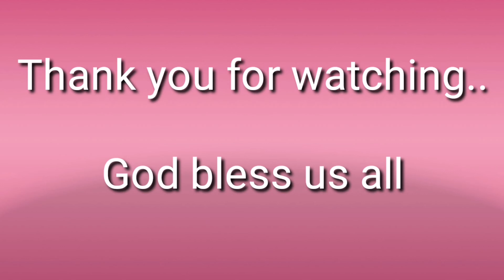Standing Bouquet Flower Arrangement with Chocolates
Making a bouquet standing with chocolate

Visit my fb page:
Dazetyle design

For order and delivery of your bouquet in davao del sur area.

My wife fb page:
Daze thirdy gift of love digos delivery

Thanks. and